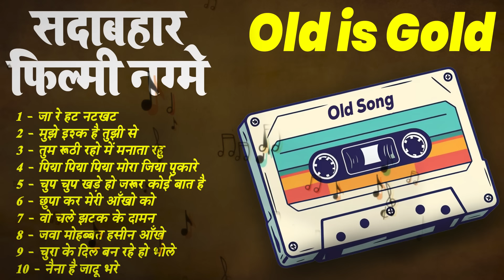सदाबहार फिल्मी नग्मे | Old is Gold | जा रे हट नटखट | मुझे इश्क है तुझी से | Superhit Old Hindi Songs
1 - जा रे हट नटखट
2 - मुझे इश्क है तुझी से
3 - तुम रूठी रहो में मनाता रहु
4 - पिया पिया पिया मोरा जिया पुकारे
5 - चुप चुप खड़े हो जरूर कोई बात है
6 - छुपा कर मेरी आँखो को
7 - वो चले झटक के दामन
8 - जवा मोहब्बत हसीन आँखे
9 - चुरा के दिल बन रहे हो भोले
10 - नैना है जादू भरे

►Publisher : Dalip Kumar Malik

हमारे पुराने हिंदी फ़िल्मी गाने ज्यूकबॉक्स में आपका स्वागत है, जहाँ आप बॉलीवुड के सुनहरे युग के सबसे प्रतिष्ठित और सदाबहार गानों का आनंद ले सकते हैं! यह वीडियो संगीत प्रेमियों के लिए एक अनमोल धरोहर है, जिसमें लता मंगेशकर, मोहम्मद रफ़ी, किशोर कुमार, मुकेश, आशा भोसले और अन्य दिग्गज कलाकारों के सुपरहिट गानों का संग्रह है। इस ज्यूकबॉक्स में कालातीत गीतों को सुनिए, जिन्होंने हर पीढ़ी को अपनी धुन और बोल से मंत्रमुग्ध किया है। अगर आप 'Old Hindi Songs,' 'Golden Era Bollywood Songs,' 'Evergreen Bollywood Hits,' या 'Old Hindi Filmi Songs Jukebox' की तलाश कर रहे हैं, तो यह वीडियो आपके लिए परफेक्ट है! तो देर न करें, अपने पसंदीदा क्लासिक गानों के साथ एक बार फिर से उस पुराने दौर में खो जाएं और इन कालजयी गीतों का आनंद उठाएं।

✪ Manna Dey songs
✪ Best of Lata Mangeshkar
✪ Mohammad Rafi hits
✪ Manna Dey duets
✪ पुराने हिंदी फ़िल्मी गाने
✪ Evergreen Bollywood Songs
✪ Golden Era Bollywood Music
✪ लता मंगेशकर के सदाबहार गाने
✪ मोहम्मद रफ़ी हिट्स
✪ Old Hindi Filmi Songs Jukebox
✪ Superhit Old Bollywood Songs
✪ Best of Mukesh and Asha Bhosle
✪ Old is Gold Songs Collection

आपके इस वीडियो को देखने और हमारे साथ इस संगीत यात्रा का आनंद लेने के लिए धन्यवाद। हमें उम्मीद है कि ये गाने आपके दिल को सुकून देंगे और सुनहरे दौर की यादों को ताज़ा करेंगे। यदि आपको हमारा संग्रह पसंद आया हो, तो कृपया लाइक, कमेंट और शेयर करना न भूलें। 🙏🎶